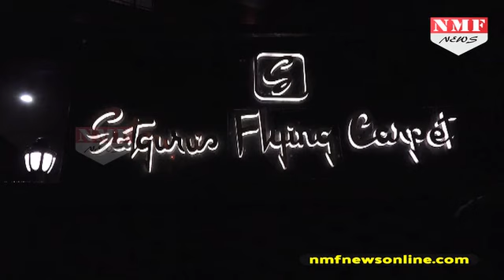Arpita - Ayush की Eid Party में दिखा Stars का जलवा| Must Watch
Bollywood celebs Anil Kapoor, Anupam Kher, Sonakshi Sinha, Jacqueline, Salman Khan, Iulia Vantur, Amrita Arora, Mouni, Sanjeeda, Ritesh Deshmukh, Diasy Shah attended Eid Party at Arpita's residence.